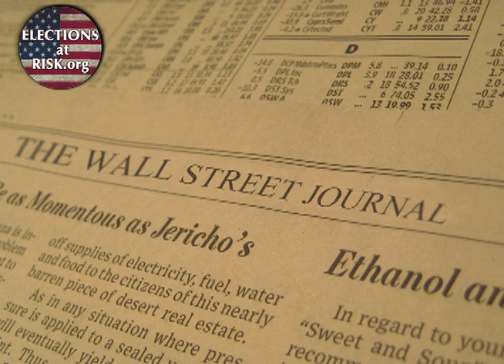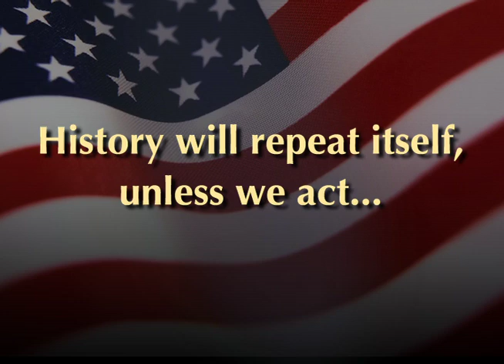The Silence of the Media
Part of the Elections at Risk campaign. Journalists speak out about the mainstream media's failure to report election irregularities and discrepancies occurring throughout the country.